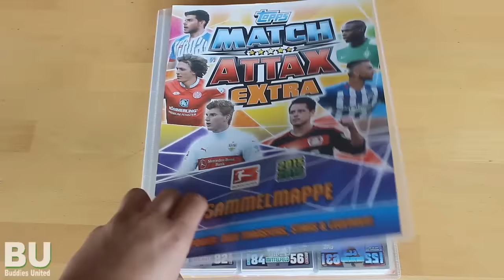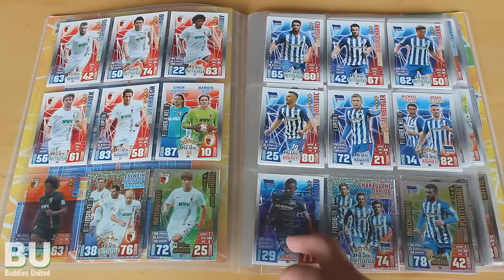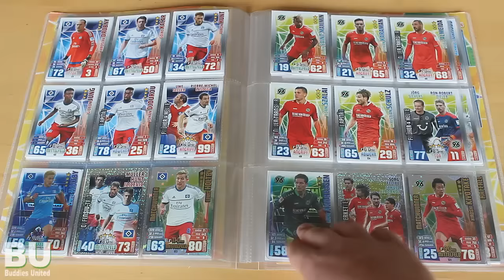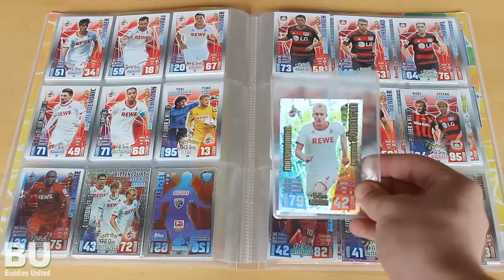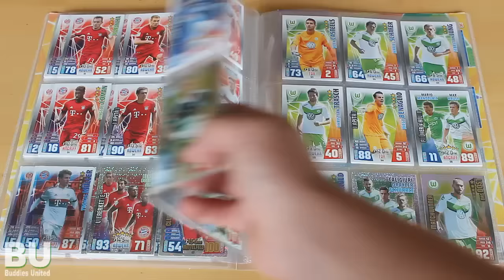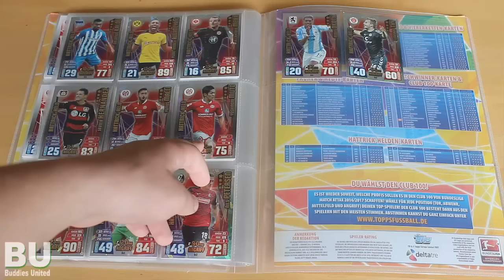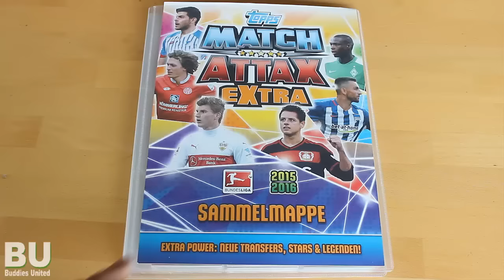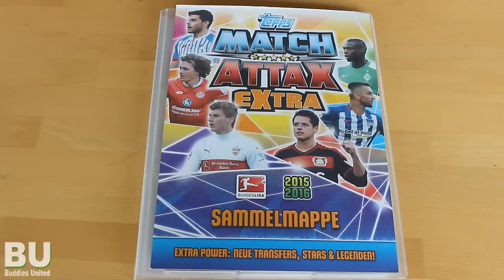!!COMPLETED!! MATCH ATTAX EXTRA 2015/2016 | Topps Bundesliga | Mappenupdate #3